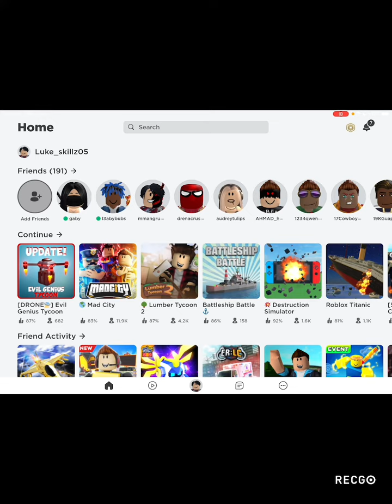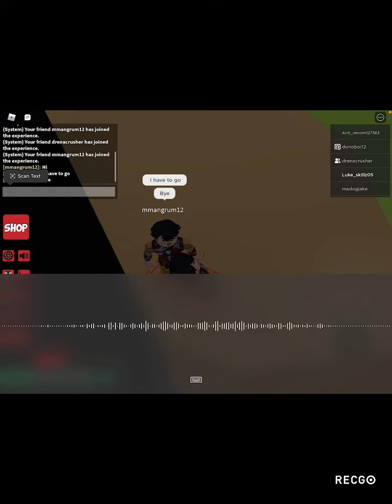Evil Genius Tycoon-Roblox part 2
Let’s play Evil Genius Tycoon Ninja Gaming fans!